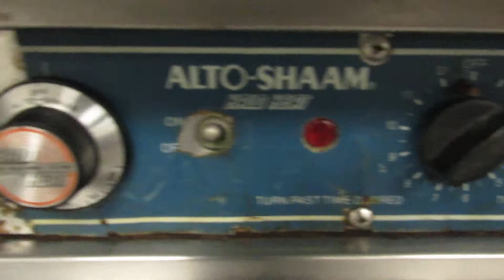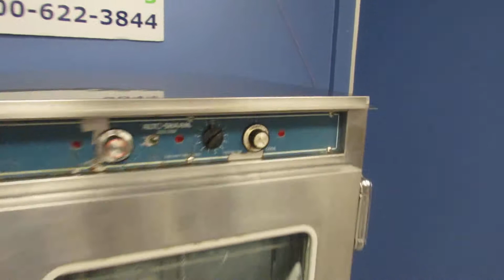Alto-Shaam 750-TH-II Undercounter Cook and Hold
- Overall measurements (LxWxH): 26 x 31 x 28
- Voltage: 125
- AMPS:15
- Knobs to set hold temperature, timer, and cooking temperature
- 3 racks included
- Can hold 10 pans
- Magnet on door to keep sealed shut